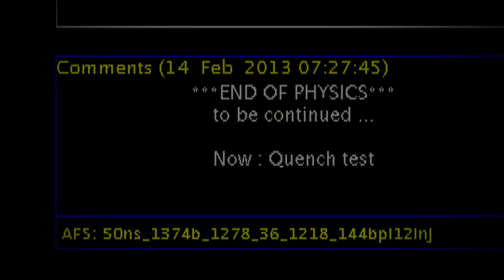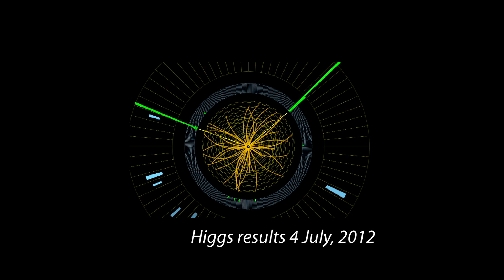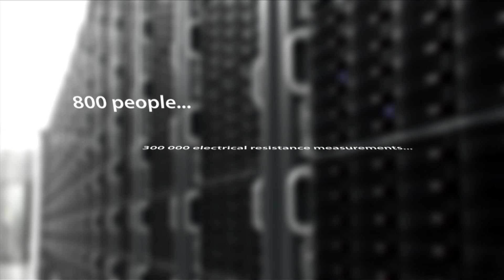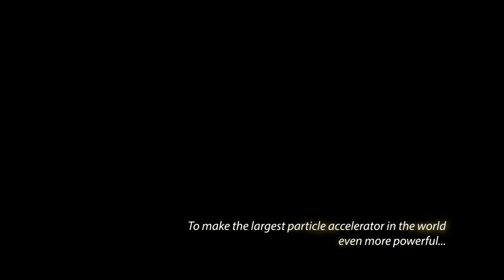CERN NEWS: A Long Shutdown for the LHC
On 14 February at 7.24 am, the shift crew in the CERN Control Centre extracted the beams from the Large Hadron Collider (LHC), bringing the machine's first three-year running period to a successful conclusion. 8 TeV collision energy was enough to find a new particle, but that's not the maximum energy the LHC was designed for.
For the LHC to reach its nominal energy of 14 TeV, extra work is now needed.